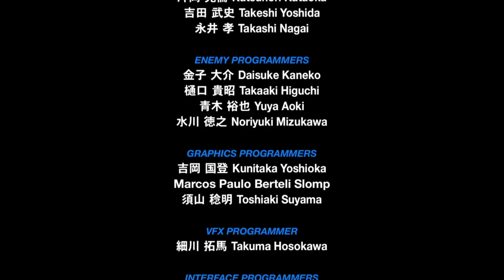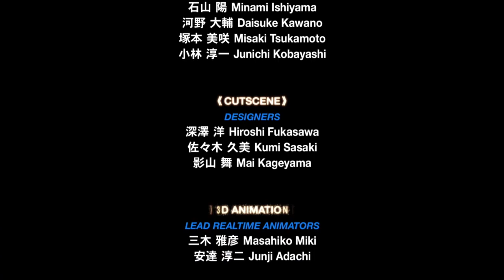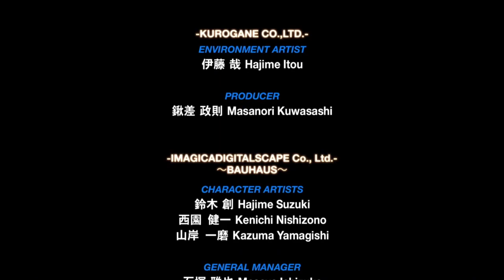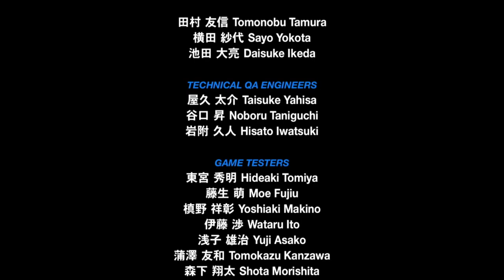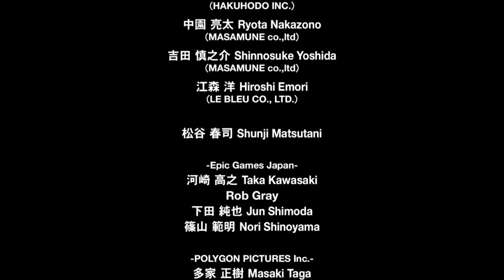【KINGDOMHEARTS】END COMPLETE100%全話収録 キングダム ハーツ 0.2 バース バイ スリープ -フラグメンタリー パッセージ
100%全話収録 キングダム ハーツ 0.2 バース バイ スリープ -フラグメンタリー パッセージ-

100%全話収録 キングダム ハーツ バース バイ スリープ ファイナル ミックス

キングダムハーツbgm,
キングダムハーツ4 pv,
キングダムハーツ 曲,
キングダムハーツ 宇多田ヒカル,
キングダムハーツ 実況,
キングダムハーツ2,
キングダムハーツ 海外の反応,
キングダムハーツ bgm,
キングダムハーツ op,
キングダムハーツ 光,
キングダムハーツ ストーリー,
キングダムハーツ cm,
キングダムハーツ セフィロス,
キングダムハーツ アクセル,
キングダムハーツ アクア,
キングダムハーツ アナ雪,
キングダムハーツ アリエル,
キングダムハーツ アクア 闇堕ち,
キングダムハーツ アンダーザシー,
キングダムハーツ アトランティカ,
キングダムハーツ アグラバー,
キングダムハーツ あらすじ,
キングダムハーツ アレンデール,
あつ森 キングダムハーツ,
あつ森 島メロ キングダムハーツ,
ありのままで キングダムハーツ,
あばだんご キングダムハーツ,
あんだーざーし キングダムハーツ,
キングダムハーツ あるある,
キングダムハーツ あらすじ わかりやすく,
キングダムハーツ イラスト,
キングダムハーツ イラ,
キングダムハーツ いくぼん,
キングダムハーツ 入野自由,
キングダムハーツ 一番くじ,
キングダムハーツ イェンシッド,
キングダムハーツ iv,
キングダムハーツ イベント,
キングダムハーツ 癒し bgm,
キングダムハーツ iii,
いわび キングダムハーツ,
ツムツム キングダムハーツ いつ,
キングダムハーツ 4 いつ,
キングダムハーツ いづこ,
キングダムハーツ 裏ボス,
キングダムハーツ 宇多田ヒカル 光,
キングダムハーツ 宇多田ヒカル passion,
キングダムハーツ 宇多田,
キングダムハーツ 宇多田ヒカル 誓い,
キングダムハーツ 腕時計,
キングダムハーツ 裏ワザ,
キングダムハーツ 内山昂輝,
キングダムハーツ 宇多田ヒカル 海外の反応,
宇多田ヒカル キングダムハーツ,
宇多田ヒカル 光 キングダムハーツ,
宇多田 キングダムハーツ,
宇多田ヒカル passion キングダムハーツ,
宇多田ヒカル キングダムハーツ メドレー,
宇多田ヒカル キングダムハーツ 英語,
宇多田ヒカル キングダムハーツ 誓い,
宇多田ヒカル キングダムハーツ 海外の反応,
兎田ぺこら キングダムハーツ,
内山昂輝 キングダムハーツ,
キングダムハーツ ed,
キングダムハーツ 英語,
キングダムハーツ エンドオブザワールド,
キングダムハーツ エアリス,
キングダムハーツ エムケーアール,
キングダムハーツ エンディング 英語,
キングダムハーツ 英語 ムービー,
キングダムハーツ epic,
キングダムハーツ エレキギター,
キングダムハーツ 英語 歌,
エンドオブザワールド キングダムハーツ,
エンディミオン キングダムハーツ,
エンドオブザ・ワールド キングダムハーツ,
エムケーアール キングダムハーツ,
エレクトーン キングダムハーツ,
エフェメラ キングダムハーツ,
エルサ キングダムハーツ,
エルレナ キングダムハーツ,
エバーアフター キングダムハーツ,
eye of the storm キングダムハーツ,
キングダムハーツ オーケストラ,
キングダムハーツ オープニング,
キングダムハーツ 王様,
キングダムハーツ 音楽,
キングダムハーツ オルゴール,
キングダムハーツ op 光,
キングダムハーツ 大塚明夫,
キングダムハーツ ost,
キングダムハーツ 面白い,
オーケストラ キングダムハーツ,
大塚明夫 キングダムハーツ,
オルゴール キングダムハーツ,
王様 キングダムハーツ,
おれあぽぎる キングダムハーツ,
おれあぽ キングダムハーツ,
オリンピック キングダムハーツ,
オリンポスコロシアム キングダムハーツ,
オリンポス キングダムハーツ,
大空スバル キングダムハーツ,
キングダムハーツ 解説,
キングダムハーツ 感動,
キングダムハーツ 歌,
キングダムハーツ カイリ,
キングダムハーツ 感動シーン,
キングダムハーツ かっこいいシーン,
キングダムハーツ 神曲,
キングダムハーツ 片翼の天使,
キングダムハーツ 解説 ゆっくり,
かみと キングダムハーツ,
かみと キングダムハーツ 切り抜き,
かみと キングダムハーツ bbs,
海外の反応 キングダムハーツ,
海外反応 キングダムハーツ,
片翼の天使 キングダムハーツ,
カイリ キングダムハーツ,
カイリ キングダムハーツ 曲,
彼こそが海賊 キングダムハーツ,
カリンバ キングダムハーツ,
キングダムハーツ 切り抜き,
キングダムハーツ きのみ,
キングダムハーツ きょん,
キングダムハーツ キーバックカバー,
キングダムハーツ キーブレード,
キングダムハーツ 曲 宇多田ヒカル,
キングダムハーツ 曲メドレー,
キングダムハーツ キヨ,
キングダムハーツ 曲 ランキング,
キヨ キングダムハーツ,
君はともだち キングダムハーツ,
きょんくま キングダムハーツ,
清塚信也 キングダムハーツ,
キマイラ キングダムハーツ,
ぺこら 切り抜き キングダムハーツ,
キングダムハーツ クラウド,
キングダムハーツ くんひろ,
キングダムハーツ 黒い箱,
キングダムハーツ 倉木麻衣,
キングダムハーツ クラウド版,
キングダムハーツ くまのプーさん,
キングダムハーツ クリティカル,
キングダムハーツ クラシック,
キングダムハーツ クラウド戦,
キングダムハーツ クラウド セフィロス,
くんひろ キングダムハーツ,
くんひろ2nd キングダムハーツ,
くんひろ キングダムハーツ bbs,
くんひろ キングダムハーツ チェインオブメモリーズ,
くんひろ キングダムハーツ 358,
くんひろ キングダムハーツ 2.8,
くんひろ キングダムハーツ 3,
クラウド キングダムハーツ,
クラウド版 キングダムハーツ,
クラウド セフィロス キングダムハーツ,
キングダムハーツ ケルベロス,
キングダムハーツ 結婚式,
キングダムハーツ 経験値稼ぎ,
キングダムハーツ 賢者アンセム,
キングダムハーツ 結婚式 曲,
キングダムハーツ ケアル,
キングダムハーツ けいじ,
キングダムハーツ 結末,
キングダムハーツ 携帯,
キングダムハーツ ケルベロス ハデスカップ,
ケルベロス キングダムハーツ,
けいじチャンネル キングダムハーツ,
結婚式 キングダムハーツ,
the key キングダムハーツ,
キングダムハーツ コーデッド 携帯,
キングダムハーツ トリックマスター 暖炉 消し方,
キングダムハーツ 考察,
キングダムハーツ 攻略,
キングダムハーツ コーデッド,
キングダムハーツ 幸運のマーク,
キングダムハーツ こーすけ,
キングダムハーツ 効果音,
キングダムハーツ コロシアム,
キングダムハーツ コンボ,
キングダムハーツ コメ付き,
こーすけ キングダムハーツ,
co-da キングダムハーツ,
com キングダムハーツ,
ころね キングダムハーツ,
これがハロウィン キングダムハーツ,
考察 キングダムハーツ,
声真似 キングダムハーツ,
こより キングダムハーツ,
ミッキー 声変わり キングダムハーツ,
グーフィー 声 キングダムハーツ,
キングダムハーツ サントラ,
キングダムハーツ 作業用bgm,
キングダムハーツ 最新